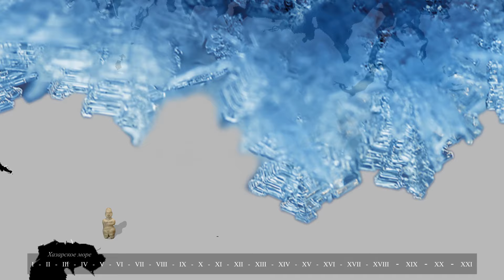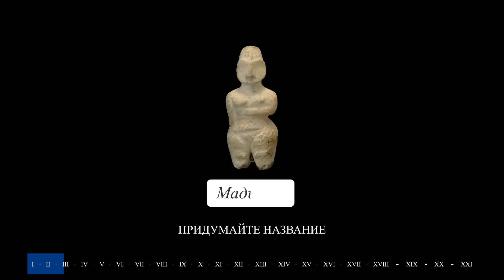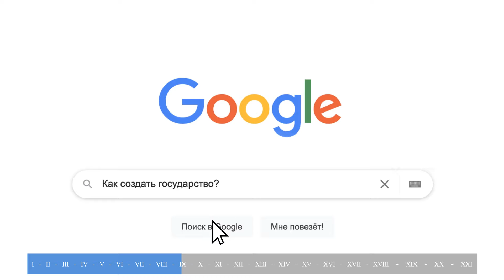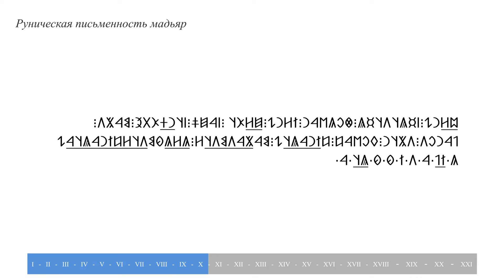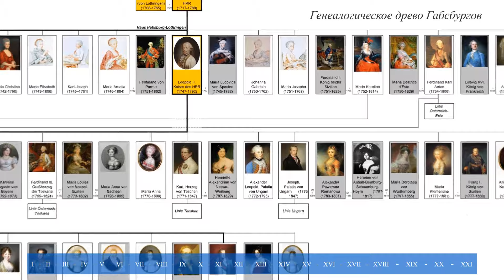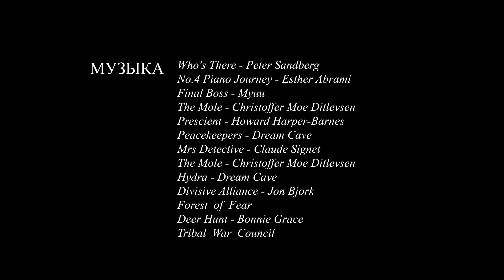История Венгрии на карте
Венгры долгое время были загадкой, как для историков, так и для филологов. Ну не могли понять, откуда же они появились. В этом коротком и увлекательном видео мы расскажем вам историю от происхождении венгров до распада Австро-Венгрии.